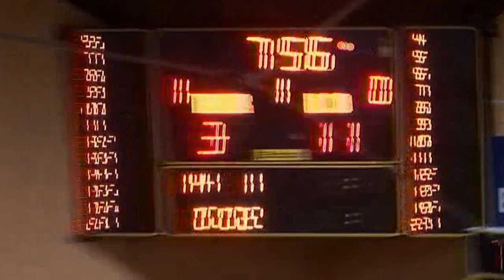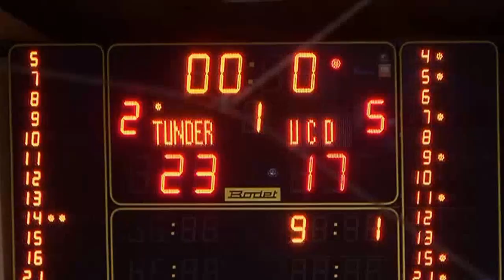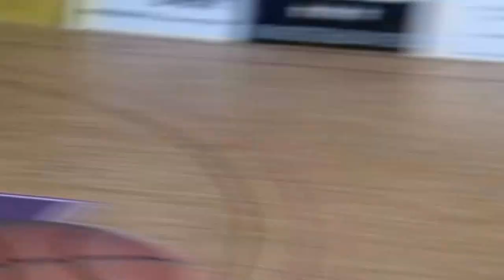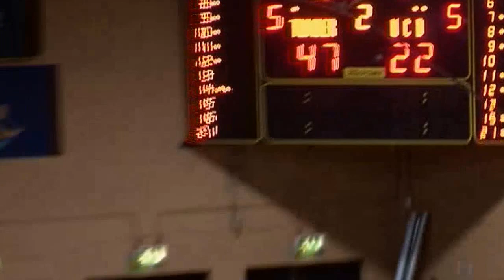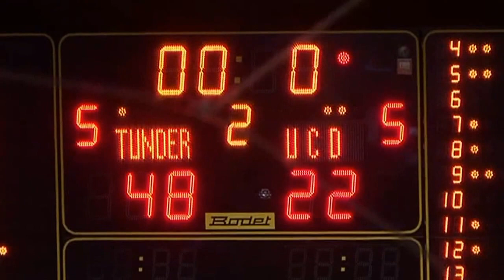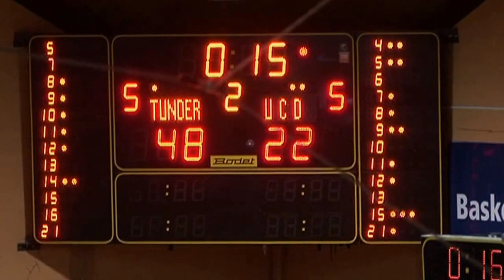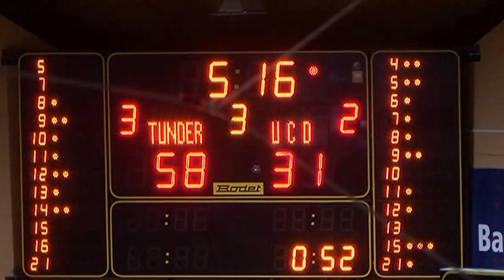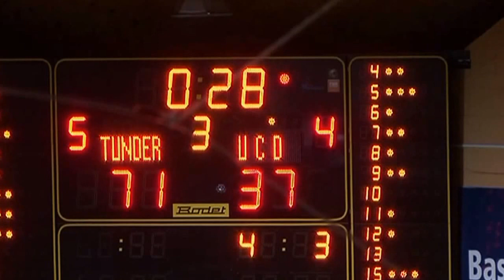Swords Thunder-UCD Marian National Cup Final 2011